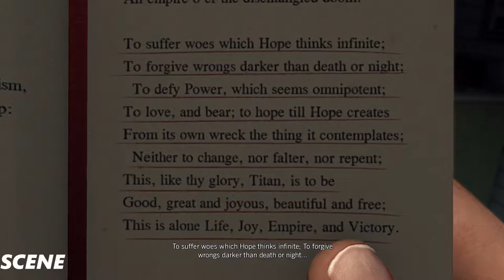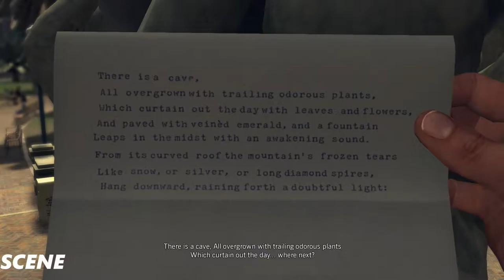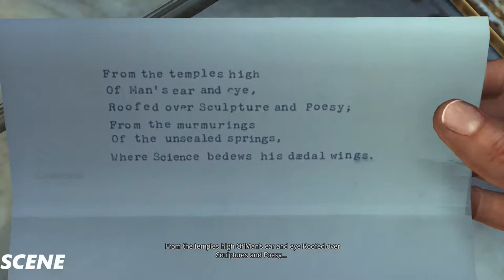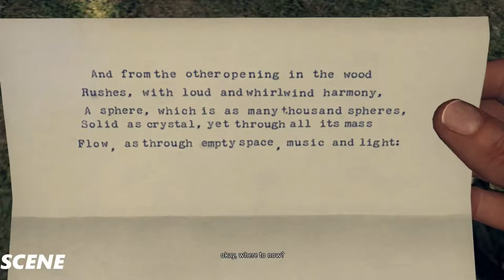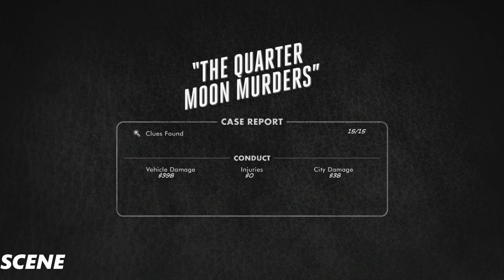LA Noire Gameplay Part 14- (PC ULTRA 1080p)-- The Quarter Moon Murder-(5 Star)- GTX980TI SLI